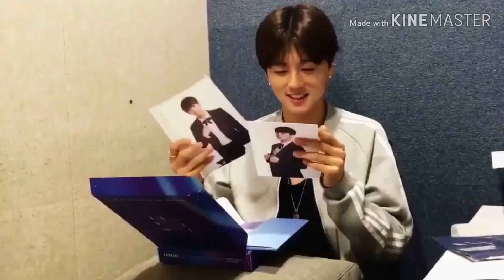SF9 - KIM YOUNGBIN FAKE MAKNAE MOMENTS 🍀 Collection of cute moments of youngbin - Maknae leader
MIRROR MIRROR ON THE WALL, WHO THE CUTEST LEADER OF THEM ALL?
KIM YOUNGBIN CUTE MOMENTS
FAKE MAKNAE MOMENTS 💗
SF9'S LEADER KIM YOUNGBIN